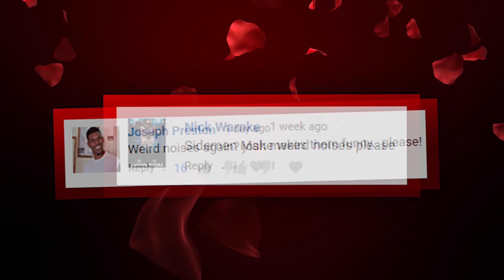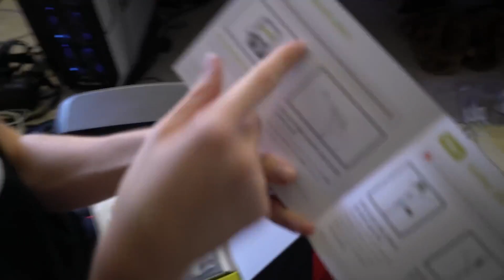THE SIDEMEN STILL MAKE WEIRD NOISES... THANK YOU FOR 80K!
Another milestone already! You guys have been absolutely insane the past few weeks, even months! Non-stop positivity from you guys and that's what I love. I hope you guys enjoy the video and onwards and upwards!